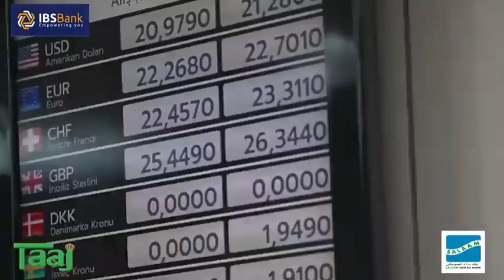DAQIIQADAHA WARARKA abdirizak atosh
DAQIIQADAHA WARARKA: Sarkaal Somaliland kasoogoostay oo Laascaanood lagu soodhweeyey, culimo Kenya joogta oo kubaaqay in la caawiyo dadka Laascaanood kabarakacay iyo qodobo kale